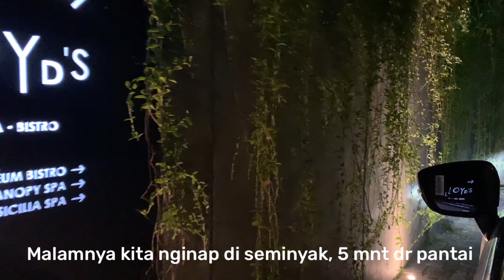Bali || Day 9: Nusa Dua, Sanur, Seminyak || Trip with toodler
Halo,
Akhirnya kita check out dari Conrad Hotel hari ini, langsung kulineran ke Sanur dan malamnya nginap di seminyak sebelum besok rencananya mau pulang.
Destinasi Day
- Bali Collection, Nusa Dua
- Sop Ikan Makbeng
- Massimo Gelato
- Seminyak Beach
- Canggu (ga kerekam🥲)